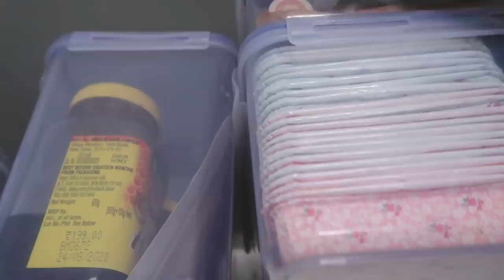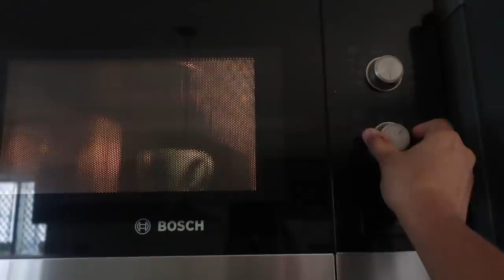Teaching Kids a Valuable Lesson - New Decoration in House - Ant Problem Solved -1 Min Choco Mug Cake